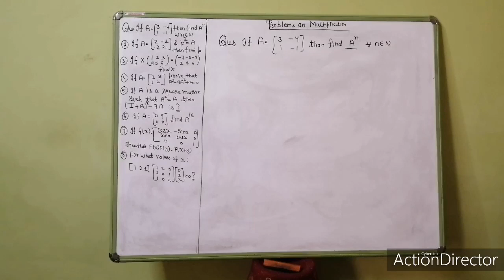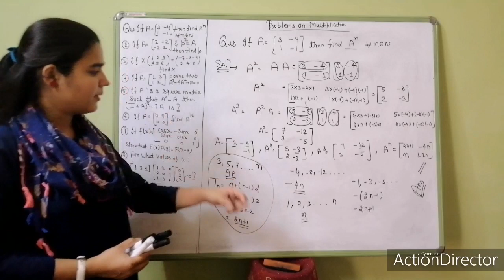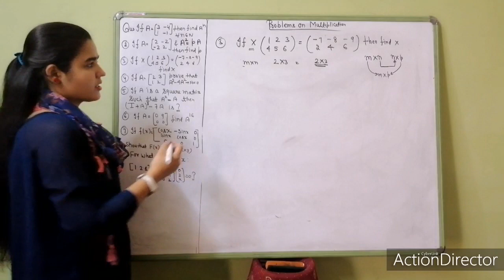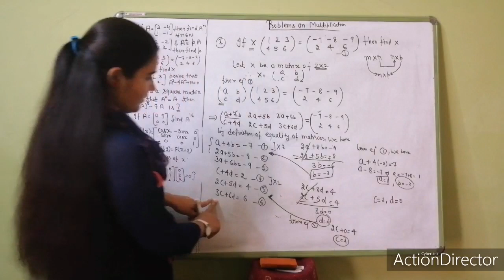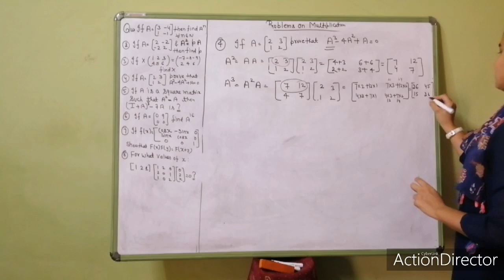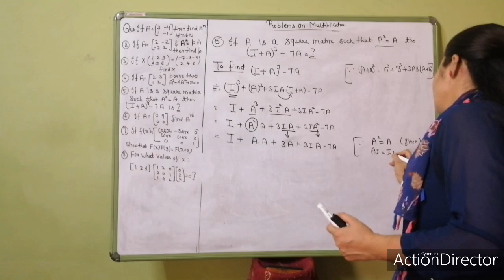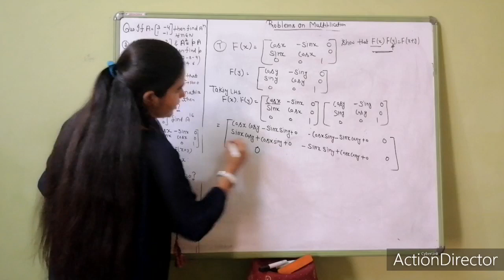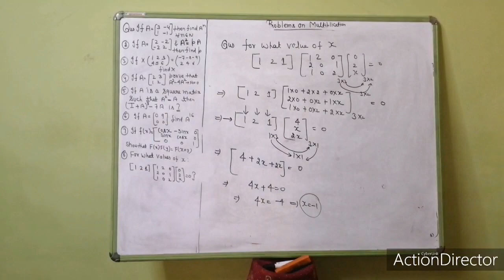Part-4|| Important Problems on Multiplication|| Class 12|| Maths|| By Rashmi Ma'am